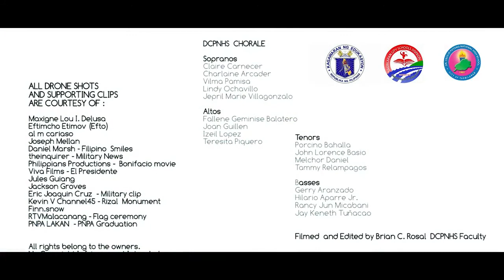VIRTUAL GRADUATION RITES OF AMPAYON NATIONAL HIGH SCHOOL CLASS OF 2021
4TH GRADUATION RITES
Ampayon National High School- Senior High!
VALUING AND GOING BEYOND OUR BEST!